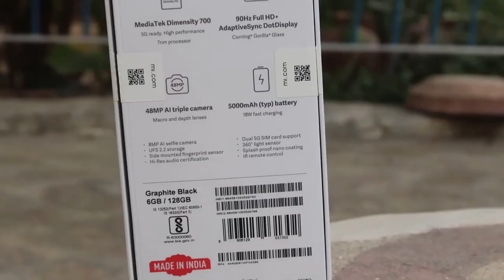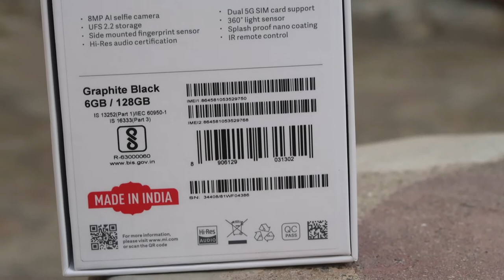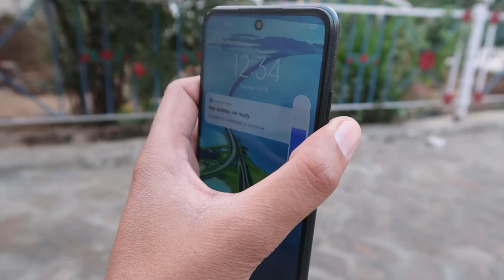Redmi note 10T 5g Mobile phone Unboxing with Camera Samples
redmi note 10t 5g specifications and price in india
redmi note 10t 5g review
redmi note 10t 5g flipkart
redmi note 10t 5g 4 64
redmi note 10t 5g launch date in india
redmi note 10t 5g photo
redmi note 10t 5g 6 128 price in india